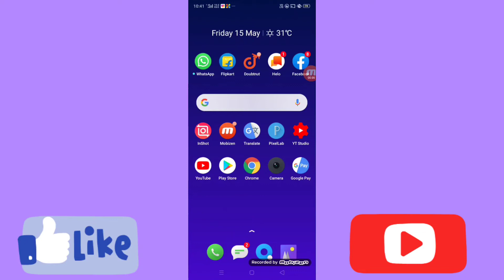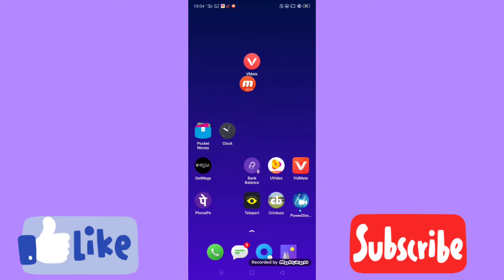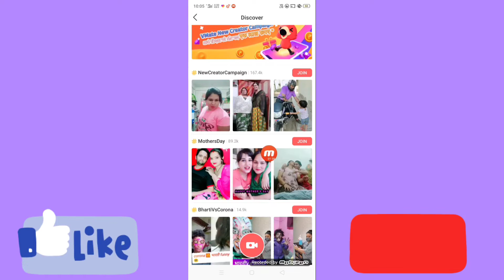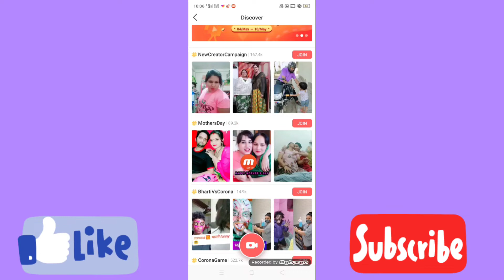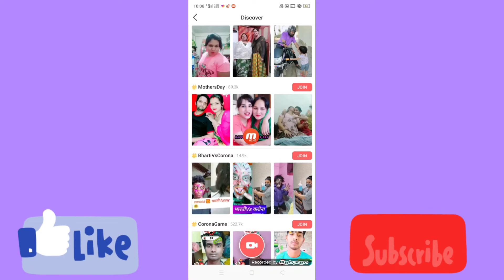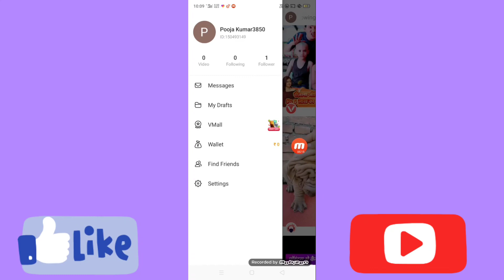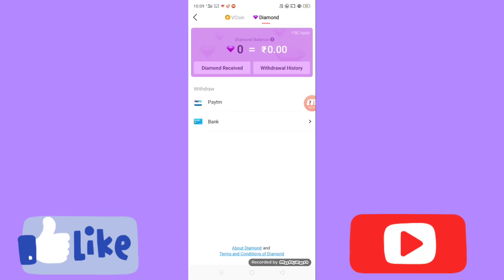V Mate online earning app 2020 |V mart App earn money |Online earning in V mate App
Friends we have told in this video of 🙏of today

V Mate online earning app 2020,
V mart App earn money,
Online earning in V mate app,
V mate se Paisa Kaise kamaye,
V mate par paisa kaise milte hain,
V mate App se Paisa bank Account me kaise le, V mate App earning money, V mate app, V mate earning App in Android, V mate App best earn money,

Doston aaj ke is video mein Humne aapko bataya Hai V Mate application se aap Paisa Kaise Kama sakte hain V mate application se aap Ghar Baithe online learning aap aise kar sakte hain V mate application se Paisa kamane ka Kitna tarikh ka hai online earning application online application in Android mobile